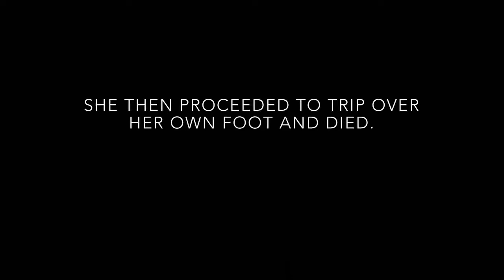Meet Maggie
Meet our Vicious Potato- I mean, German Shepherd, Maggie!